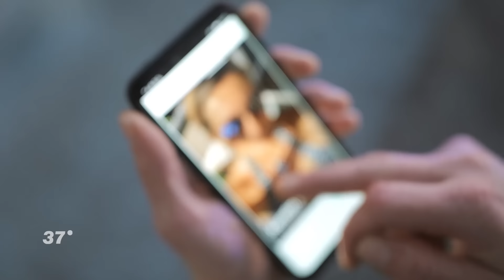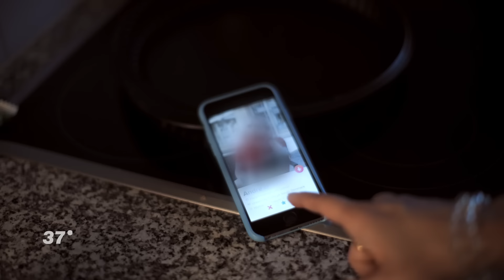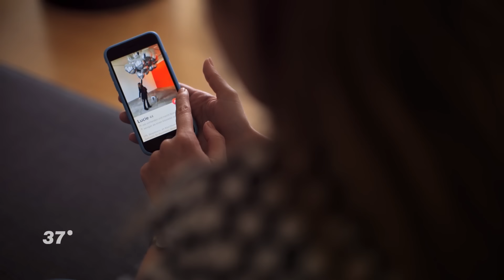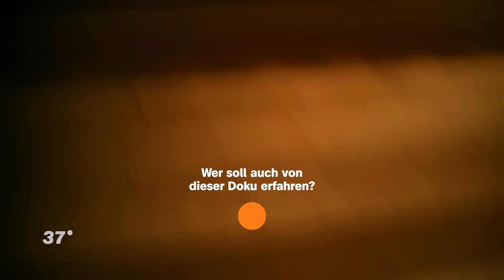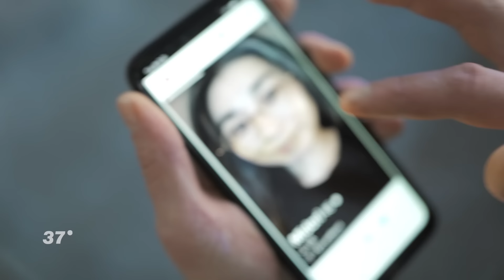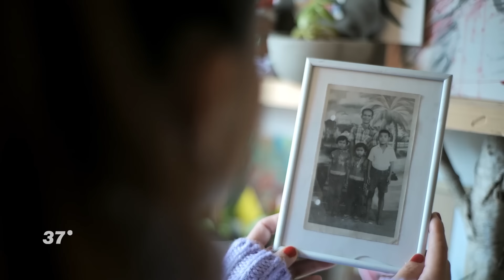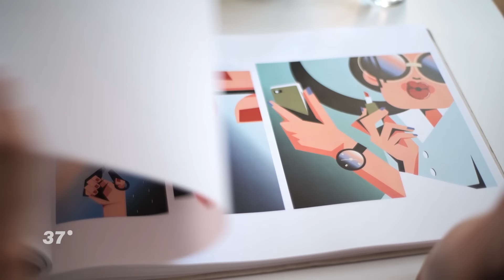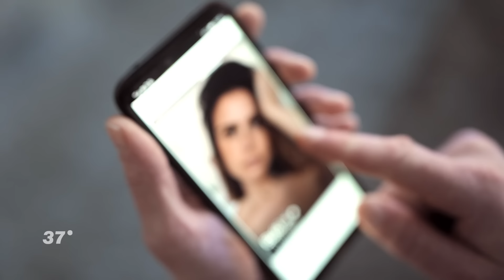Ganz leise abserviert - So schlimm ist die digitale Abfuhr I 37 Grad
Partnersuche auf Dating-Apps: Matches verschwinden genauso schnell, wie sie aufgetaucht sind. Betroffene erzählen von ihren ganz eigenen Erfahrungen mit dem wortlosen Abschied, das Ghosting.

Wisch und Weg: Noch nie war es als Single so leicht, eine*n neue*n Partner*in zu finden! Wer heutzutage auf Partnersuche ist, muss dafür nicht einmal die eigenen vier Wände verlassen. Auf der wohl erfolgreichsten und bekanntesten Dating-App Tinder funktioniert dies, indem man per Wisch nach rechts oder links entscheidet, ob eine Person als potenzielle*r Partner*in infrage kommt - oder eben nicht. "Man kann in einer Viertelstunde 50 Kandidaten nach links wischen", so Lucie. Doch so schnell, wie die Menschen auf der Bildschirmoberfläche auftauchen, so verheißungsvoll erste Treffen verlaufen, so schnell verschwinden sie auch wieder. Wortlos. Dieses Phänomen nennt man Ghosting. Von einem Tag auf den anderen erhält man auf Nachrichten oder Anrufe keine Antwort. Die Person verschwindet geistergleich, löst sich scheinbar ohne Grund in Luft auf – und hinterlässt den anderen mit vielen offenen Fragen. Bei Betroffenen löst das Ghosting Unverständnis und Selbstzweifel aus.  Nussin zum Beispiel wurde depressiv, nachdem ihr Freund sie auf allen Plattformen blockiert hat. „Man meidet Menschen. Und man hat Angst vor Annäherung. Nähe bedeutet für mich mittlerweile Bedrohung“, erzählt sie. Ghosting blendet die Gefühle des Gegenübers aus. Es verunsichert, im schlimmsten Fall verhindert es, dass Menschen sich wieder in Beziehungen wagen.

Regie:  Tina Soliman
Kamera: Torsten Lapp
Ton: Yannick Rehder
Schnitt: Anna Demisch
Redaktion ZDF: Reinold Hartmann
Produktion: Christian Stachel